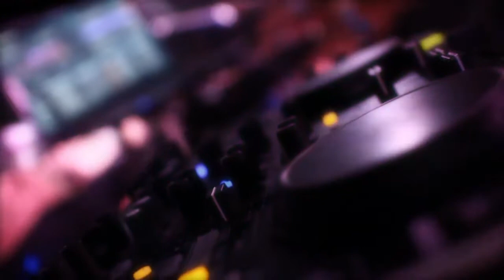Bangers & Mash @ Cactus Jacks